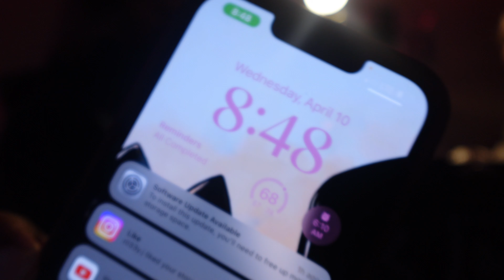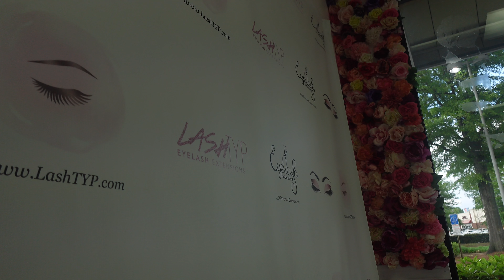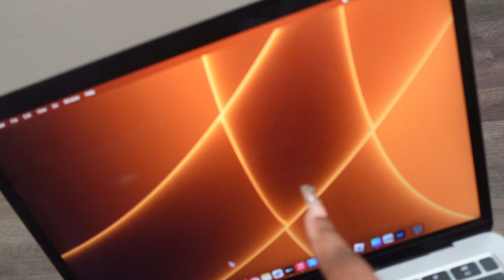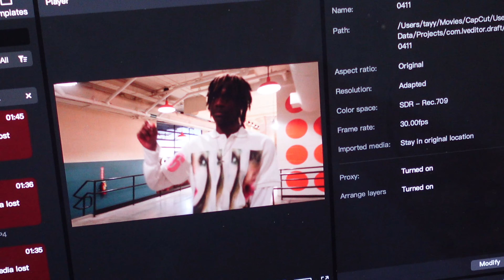PROM VLOG 2k24 *junior year* : GRWM + nails, hair, makeup, dress reveal, etc | TaylorSimone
✯Watch in 1080p for best quality!! (top right hand corner)

♡︎ What do you use for your videos??

✰ Keep Up W/Me Here: 💗